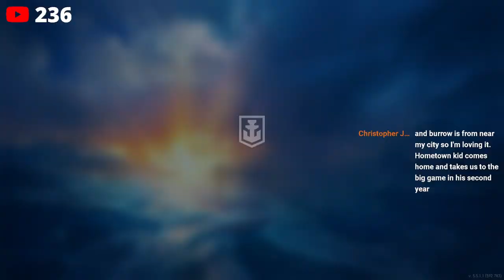20,000,000 Views on youtube! Lets Play Ships! (World of Warships Legends)